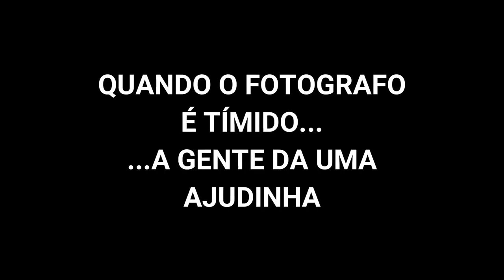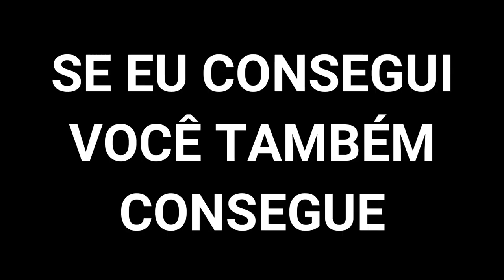TIRAMOS FOTOS PARA UM SITE - CONFIRA TUDO AQUI - JUNIORRTHOR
!!! FALAAAAAA CAMBADAAAA !!!

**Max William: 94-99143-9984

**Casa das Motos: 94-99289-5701